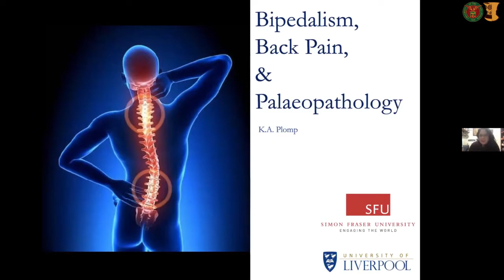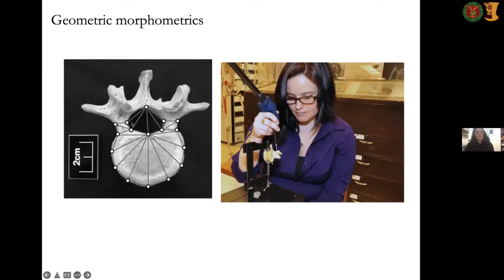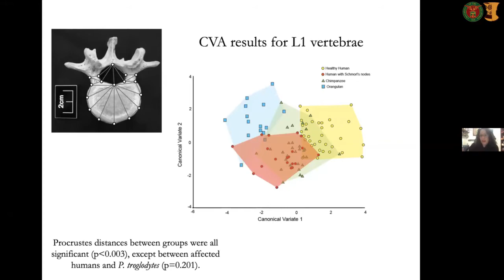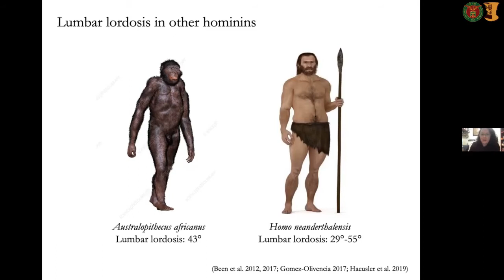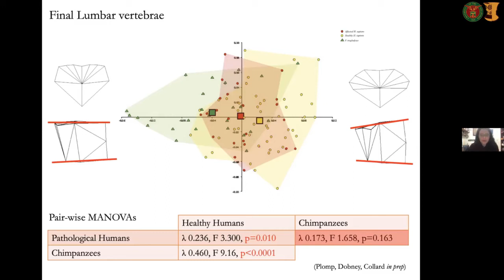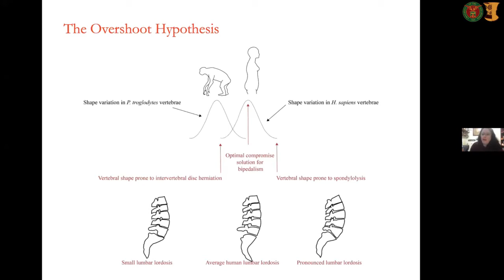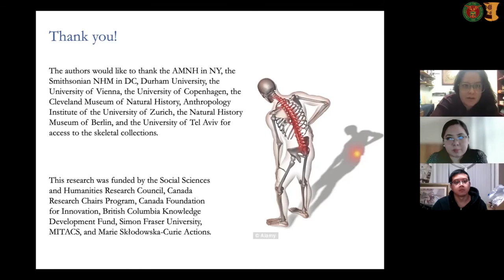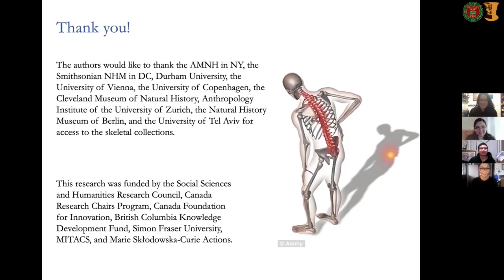BINALOT: Bipedalism, Back Pain, & Palaeopathology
The BINALOT TALKS (Online Edition) is derived from the Binalot Talks hosted by the Archaeological Studies Program, held every Wednesday during lunch. These informal lectures have various topics ranging from math, to business, to culture.

Archaeological Studies Program, UP Diliman || 16 February 2022

Kimberly Plomp is a biological anthropologist and is an Associate Professor at the UP-ASP.

00:00:00 Moderator introduction by Anna Pineda
00:00:44 Speaker introduction by Andrea Cosalan
00:01:59 Lecture
00:42:08 Discussion